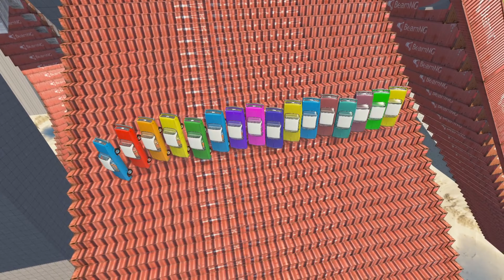BeamNG Synchronized Crashing of 16 Cars down the Death Stairs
Here we have the "Death Stairs" map and are sending down 16 cars in a synchronized crash. This is oddly satisfying and nightmare fuel at the same time. We upload just about everyday.

BeamNG.drive is a physics simulator that accurately recreates realistic car crashes and damage. Official Game Website for downloads and purchase

All vehicle stunts performed are for entertainment only and should not be attempted.